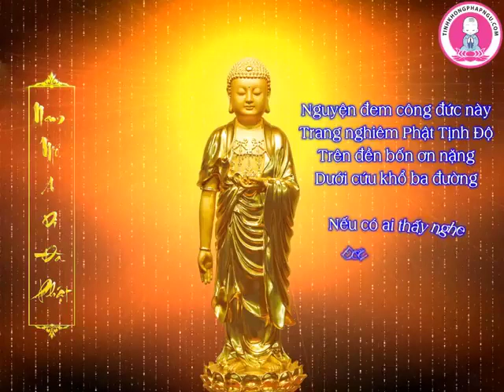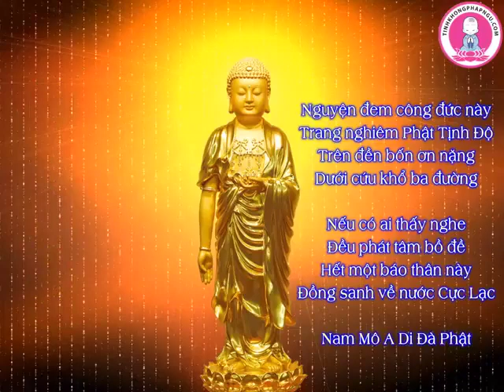Kinh Địa Tạng Bồ Tát Bổn Nguyện giảng ký, tập 38 - Hòa Thượng Tịnh Không chủ giảng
Địa điểm: Tịnh Tông Học Hội Singapore.
Thời gian: Khởi giảng từ ngày 28/5/1998.
Chuyển ngữ: Một nhóm Diệu Âm cư sĩ.

Từ khóa tìm kiếm: kinh địa tạng bồ tát bổn nguyện giảng ký, kinh địa tạng bồ tát giảng ký, kinh địa tạng giảng ký, kinh địa tạng giảng ký full, kinh địa tạng giảng ký pháp sư tịnh không, địa tạng bồ tát bổn nguyện kinh giảng ký, bài giảng của pháp sư tịnh không, bài giảng hòa thượng tịnh không, bài giảng mới nhất của hòa thượng tịnh không, bài giảng thầy tịnh không, bài khai thị của pháp sư tịnh không, ht tịnh không, hòa thượng tịnh không, hòa thượng tịnh không giảng kinh địa tạng, địa tạng bồ tát

kinhđịatạngbồ tátbổnnguyện